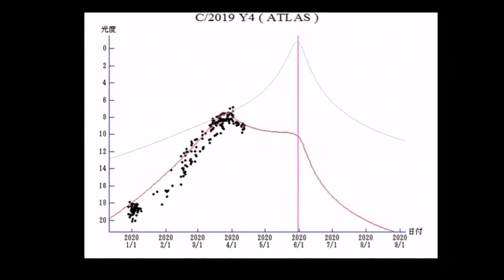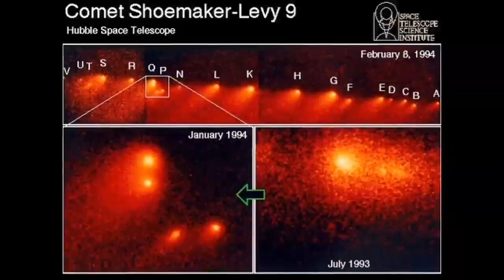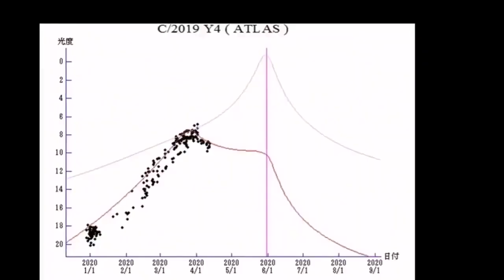All Fragments Of Comet ATLAS Heading Towards Earth/Latest Update/ Comet C/2019 Y4/ Doomsday